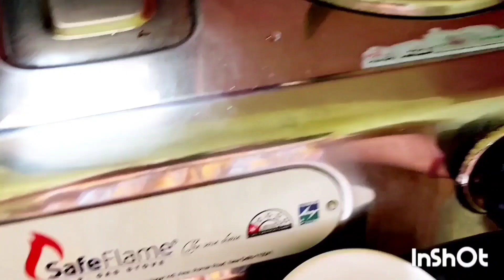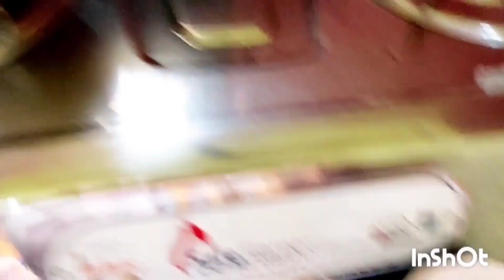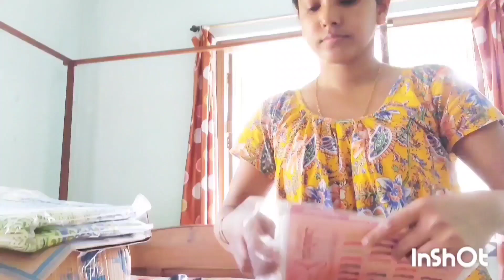Sikkim thake ki gift elo amader janno . r ami sara din ki ki korlam.@shilpi Bhowmick 1829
@Sikkim thake ki gift elo.@ r sara din ki kaj korlam @